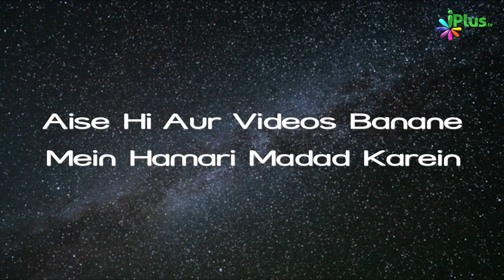Nazm - Mere Ashkon Ka Dariya Khudaya,Teri Rahmat Ka Dar Khatkhataaye... | Anas Nabeel Hamd o Naat 11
Nazm - Mere Ashkon Ka Dariya Khudaya,Teri Rahmat Ka Dar Khatkhataaye... | Anas Nabeel | Hamd o Naat 11 | iPlus TV

UPI : donateilm@icici